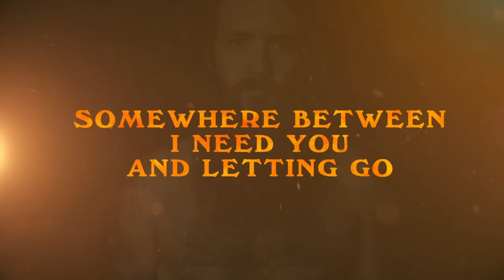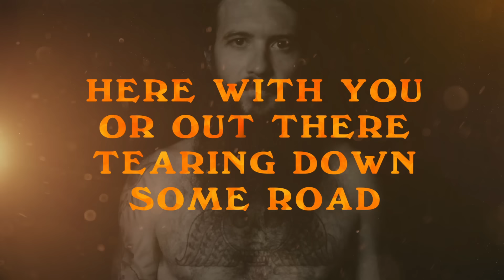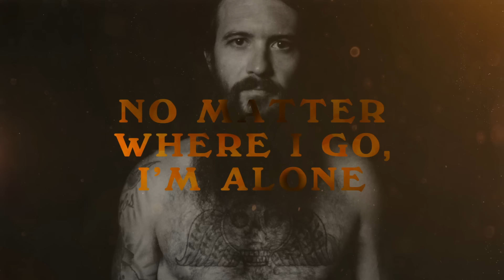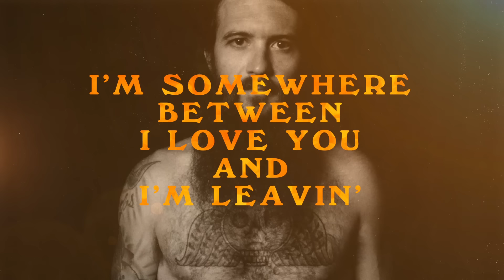Cody Jinks | "Somewhere Between I Love You And I'm Leavin'" Lyric Video | Lifers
Cody Jinks "Somewhere Between I Love You And I'm Leavin'"
from the album "Lifers."

Written by:
Cody Jinks (BMI, Late August Publishing)
Whitey Morgan (ASCAP, Whitey Morgan Music)

Lyrics
I'm somewhere between "I love you" and "I'm leavin'"
Somewhere between "I need you" and lettin' go
And it scares me so, when I look hard I find no good reasons
Somewhere between "I miss you" and "I'm gone"
Running hard through the middle of the night
And you spend yours alone
I hold you close then I let you go, no leavin' well-enough alone
I'm somewhere between "I miss you" and "I'm gone"
And the ties that bind, they hold my mind
I'm alone
Here with you or out there tearin' down some road
Nowhere is home
And you're the only thing on Earth that I believe in
And I'm somewhere between "I love you" and "I'm leavin'"
I'm alone
Nowhere is home
I can stay or I can go and not break even

Performed by:
Vocals: Cody Jinks
Bass: Joshua Thompson
Lead Guitar: Chris Claridy
Steel: Austin “Hot Rod” Tripp
Drums: David Colvin
Acoustic Guitar: Leroy Powell
Cello: Carole Rabinowitz
Keys: Drew Harakal
Background Vocals: Joshua Thompson